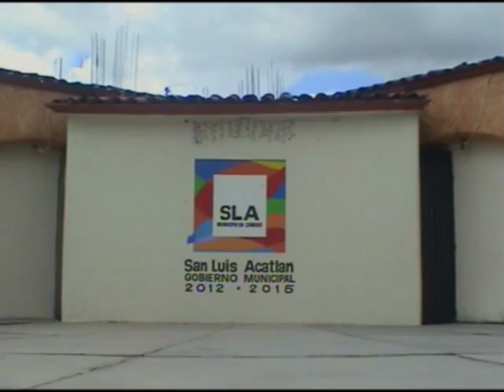SAN LUIS ACATLÁN, GRO. AFECTACIONES POR LA TORMENTA MANUEL